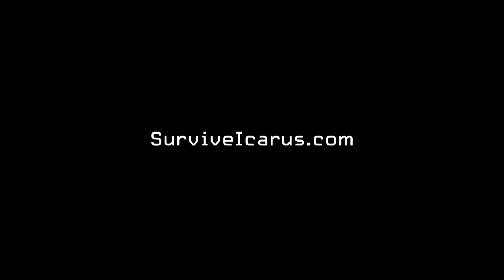Icarus - Teaser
An alien world for the taking. Explore, survive and make your fortune. Or die trying.

A resource-rich frontier world has opened up for human exploration and exploitation, where hopefuls claim prospects for a limited time to mine for exotic resources.

ICARUS is a session-based PvE survival game for up to eight co-op players or solo.  While navigating each prospect’s unique challenges, players must collect meta-resources to permanently progress, create advanced technologies and take on longer missions.

Harsh environments demand an envirosuit, regular oxygen, food and water, shelter and constant attention. The wildlife is easily provoked, and your plans may need to change on the fly. Take the resources you find back up to orbit to craft advanced technology for your drop, either with a crew or solo.

Use your time wisely or be left empty-handed or even left behind. Calculate the risks, stretch your endurance and resources. How far are you willing to go?

Dean Hall, creator of landmark survival game DayZ, invites you to the future of survival gaming.